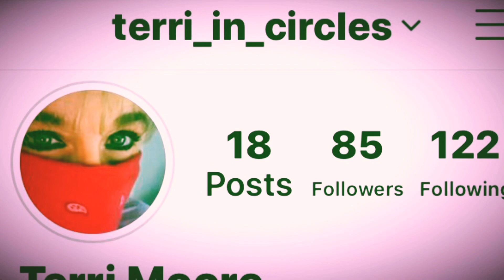Instagram & making an egg of a mess 🤪🤷‍♀️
I have an Instagram account the link will be below. Spending some time with my son and making a mess frying up some eggs. lol